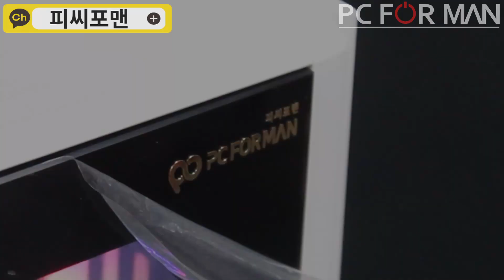PC Build - 이벤트 중인 시소닉 파워가 탑재된 5800X + RTX 3080 Ti 게이밍 PC 제작기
이벤트 제품 정보

PC Spec
CPU : AMD Ryzen 7 5800X
M/B : ASUS TUF B550M - PLUS
RAM : OLOyY Blade RGB Black 3600 CL18 16GB(8GBX2)
VGA : GIGABYTE GeForce RTX 3080 Ti Gaming OC
SSD : GIGABYTE AORUS GEN4 M.2 2280 500GB
PSU : SeaSonic Focus Gold GM-850 80Plus Gold Modular
Case : iGUJU HATCH 8 INFINITY White
Cooler : Arctic Freezer 34 eSports DUO (Grey)

서울 용산구 청파로20길 34
선인상가 22동 7층 7037호